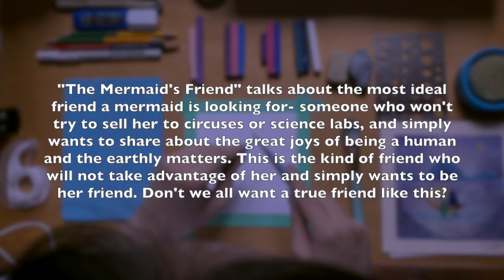Draw With Me #2: The Mermaid's Friend (by J.M.Wong) -PASTEL NAGOMI ART 和諧粉彩 for Art beginners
Remember to tag @magic.in.jmw to share your artwork after you have finished your drawing!

Anyone can draw this even if you are a beginner in Arts or you know nothing about Art!

⚠️Reminder⚠️
*Please do not copy, record and download my video for commercial purposes ［請不要拿我的教案及影片作為商業用途！］
*Please respect my artwork by crediting me (J.M.Wong & tagging @magic.in.jmw ) if you have taken reference to my work/replicated my work) ［請尊重我的畫作！ 請勿抄襲，如果仿畫、轉載、參考請註明出處！］
*Please let me know if you want to use my work for free drawing lessons (face-to-face/online) 如想借用教案，只限免費分享！